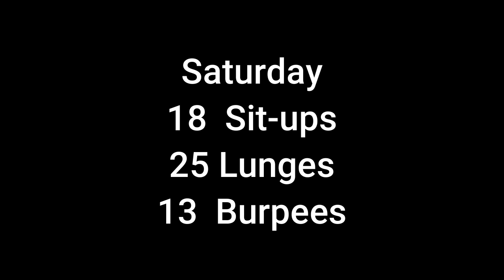4 Week Beginner Workout Program - Week 3